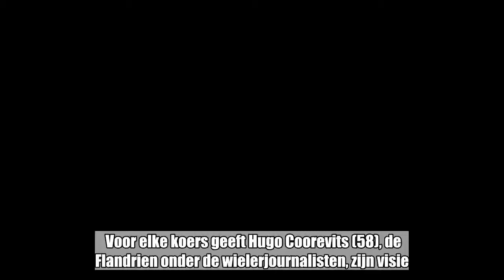Ook het Duitse wielrennen beleeft beroerde tijden: “Er dreigt een vacuüm tussen gouden kwartet en vo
Ook het Duitse wielrennen beleeft beroerde tijden: “Er dreigt een vacuüm tussen gouden kwartet en volgende lichting”:

 Voor elke koers geeft Hugo Coorevits (58), de Flandrien onder de wielerjournalisten, zijn visie. Tegen de wind in als het moet.    Duitsland maakt beroerde tijden mee. De renners die deze week naar de Vendée afreizen, zitten een beetje in hetzelfde schuitje als hun voetballende collega’s. Met Marcel Kittel, André ...